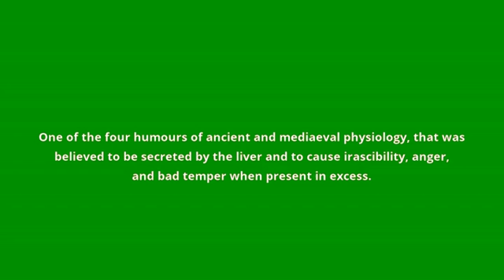what is the meaning of yellow bile